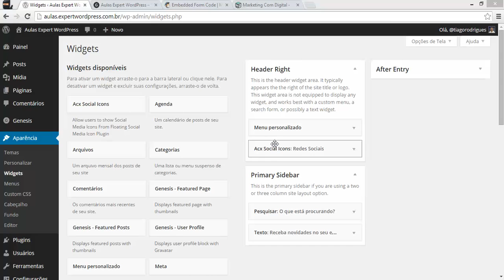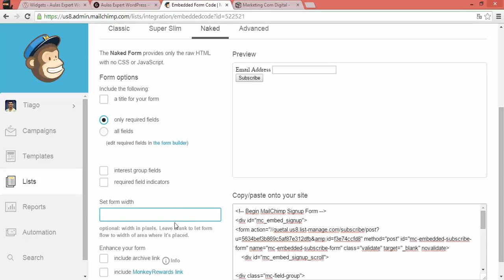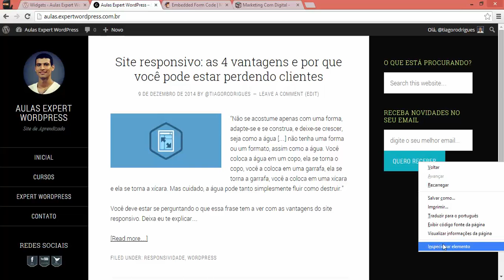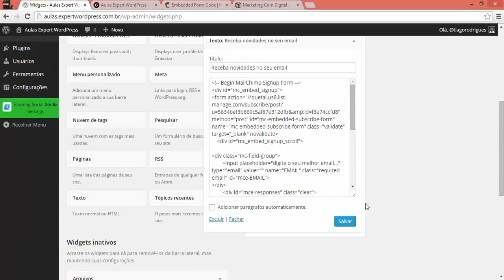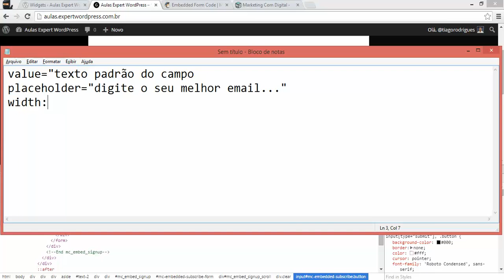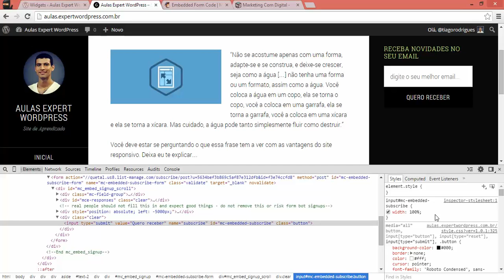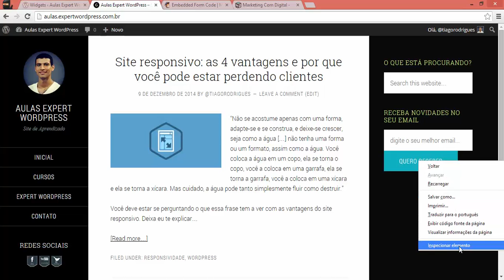Criando seu blog com Sixteen Nine Pro (Genesis) [4]